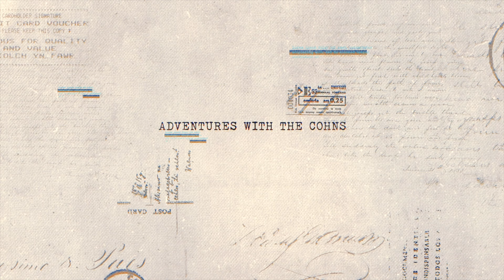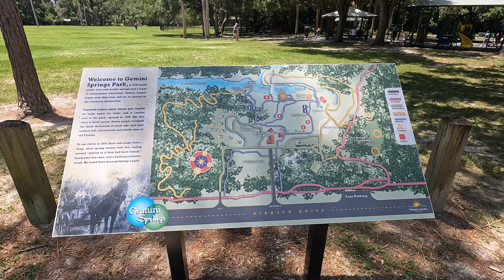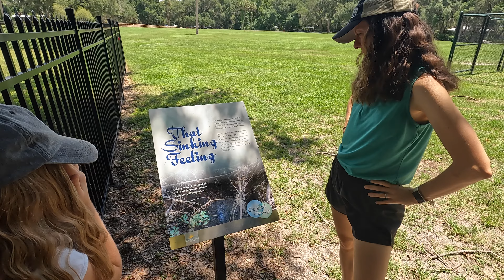Exploring The Hidden Gem in DeBary | Gemini Springs Park | DeBary, FL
Time to find out where you can see some springs in Florida! *** ▶ HIKING GEAR: The GEAR That Fits Your Adventurous Spirit

Hey Adventure Seekers! 🎒✨

Welcome to our latest family adventure where we decided to head over to Florida’s hidden gem where you can see springs! We’ve never visited this place as a family before, but thought it would be a nice treat for us to take you along with us and show you what this place has to offer for the first time. So come with us on a journey filled with excitement, history, and a little bit of nature. 😉

On this adventure we decided to do something that’s been part of Florida for a long time and headed down to Gemini Springs Park located in DeBary, FL. We saw what this place had to offer, but wanted to share with you what you can do while being here.

Here's some history about Gemini Springs.

Gemini Springs is a 212-acre park located between Enterprise and DeBary in Volusia County, Florida, was purchased in 1994 through a collaboration of local and state organizations. The park features two springs that produce 6.5 million gallons of fresh water daily and has a rich history rooted in agriculture. In the 1800s, the land was used for farming timber, citrus, and turpentine production. Later, the Padgett family, who built the existing farmhouse and barn, raised cattle and cultivated sugar cane on the property. In 1969, Saundra and Charles Gray, the last private owners, named the springs and developed several of the park's key features, including the arched bridges and the Spring House.

Today, Gemini Springs offers walking and biking trails, a fishing dock, and camping facilities, all while emphasizing the importance of preserving its natural beauty. Visitors are reminded to follow park rules, such as keeping pets leashed, disposing of litter properly, and staying on designated paths to protect the environment. While swimming is currently not allowed, the park remains a popular destination for its serene atmosphere and opportunities for wildlife observation.

One of the highlighted parts of Gemini Springs Park was finding out that they had to remove all the gators, but one, due to an incident that had occur. 😱 We had a wonderful time visiting Gemini Springs Park. Being able to take the girls here and walk through the trail and see what the park has to offer was definitely fun and enjoyable.

Timestamp:

00:00 - Exploring The Hidden Gem in DeBary | Gemini Springs Park | DeBary, FL Intro
00:52 - Adventures With The Cohns Intro
01:16 - Driving into Gemini Springs Park
01:44 - The map of Gemini Springs Park
06:08 - The first spring at Gemini Springs Park
08:01 - The last gator at Gemini Springs Park
11:05 - A little snack Ideas at Gemini Springs Park
12:14 - Campsite at Gemini Springs Park
14:05 - The second spring at Gemini Springs Park
14:21 - Adventures WithThe Cohns Outro

‒‒ Links ‒‒

Enjoyed the music in the video?

Looking to grow your YouTube Channel with the right tool? You need this today

‒‒ Related Content ‒‒